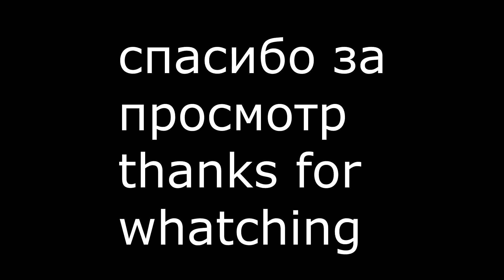L4D2 Insta Kills Frag Movie #5 │ — Ru:Versus 13vs13